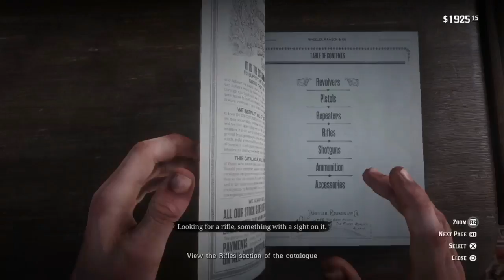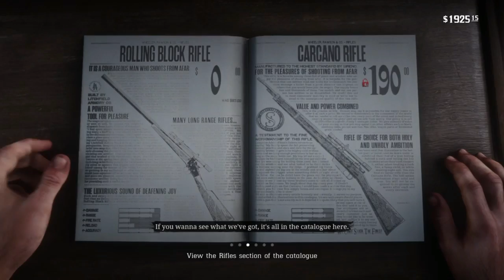The Sheep and the Goats | Drive the Herd, Save John & Strauss | Red Dead Redemption 2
0:05 Talk to John
2:45 Buy a sniper rifle
6:30 Round up the Sheep
7:05 Drive the Herd
11:00 Meet Dutch in the Saloon
13:38 Save John and Strauss
16:38 Pick up Strauss
17:44 Escape from Valentine

The Sheep and the Goats is a main story mission from Chapter 2 in Red Dead Redemption 2 (RDR2). This walkthrough will guide you through all objectives of "The Sheep and the Goats" Main Quest.
Played on PlayStation 4 Slim.